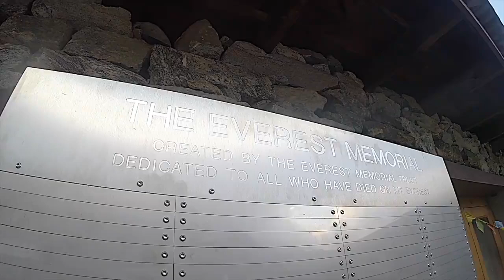Pinoy sa Everest Base Camp | Everest VLOG 5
On our 9th day of trekking the Everest Region of Nepal, our team of Filipinos (and one Thai) finally reached the Everest Base Camp (EBC), located at 5,364 meters (17,598 ft) above sea level. We passed by various Everest memorials (as well as the famous Scott Fischer's), we were greeted by some furry Himalayan animals along the way (including yaks and dogs), and at the end of our journey, we were welcomed by the great Khumbu Glacier, the world's highest glacier.